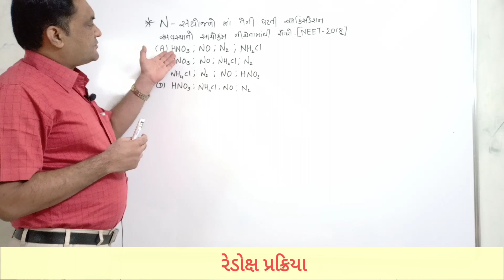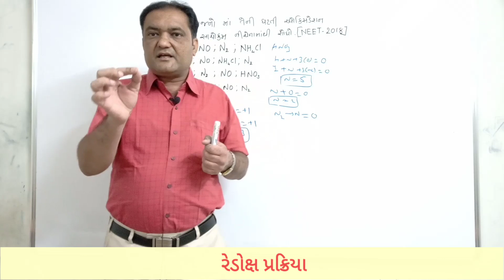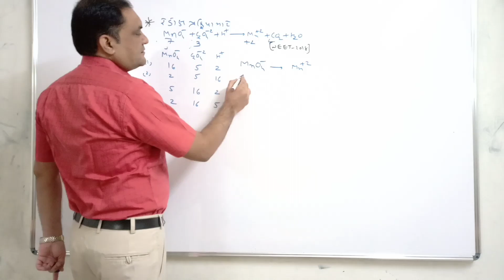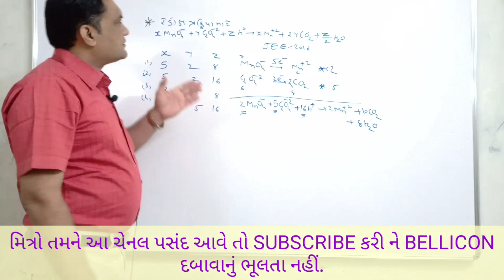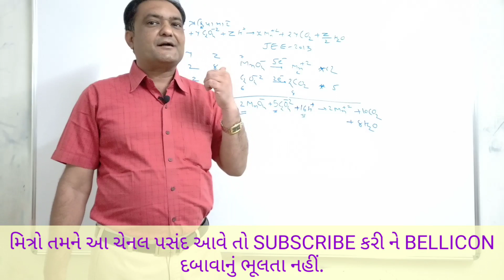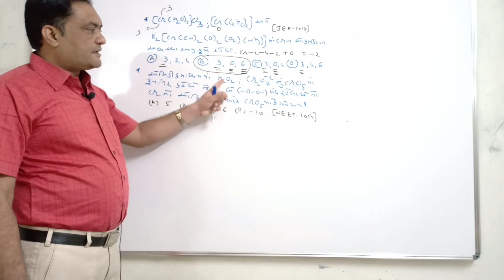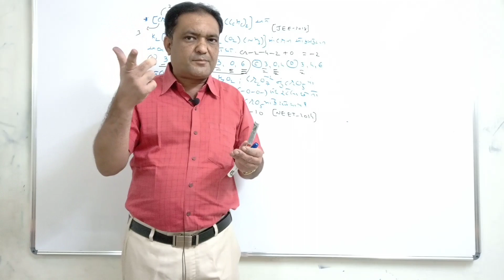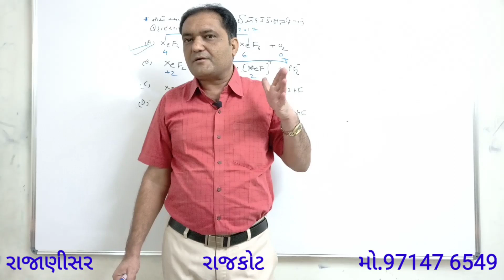redox reaction problem of jee neet in gujarati by rajani sir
redox reaction problem in gujarati